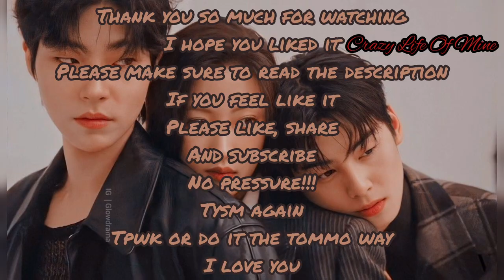How Do You Do (Kang Chan-hee) Cover By Me❤️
OIOIII

NICE TO MEET YA I'M CRAZY

HERE'S MY COVER OF "HOW DO YOU DO" BY KANG CHAN HEE

BACKSTORY:-

**drumroll** GET READY FOR THE LONGEST. YT DESCRIPTION IN HISTORYYY

SOOOOO MY FIRST COVER IN KOREAN LANGUAGEEEE
HEHEHEHEHEHE
help I'm dyin-✋🏻💀
I can't believe I did that-✋🏻💀

I MEAN OK LISTEN IT'S NOT THAT GOOOD (AND I PROBABLY MADE 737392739 PRONOUNCIATION MISTAKES) BUTTT

BUTTTT
i tried🥺👉🏻👈🏻
I TRIED OKIE??😭 (dokie yo is that trueeee YES)

MY BFF'S SISTER IS THE ONE WHO GOT ME INTO MY FIRSTTTTT K-DRAMAAAA
IT'S "TRUE BEAUTY"
AND👏🏻 I👏🏻 LOVE👏🏻 IT👏🏻
SOOOMUCH👏🏻👏🏻👏🏻👏🏻
I AM OBSESSEDDD
I'M NEVER TURNING BACKKKK

(ps: I'm in love with Han Seo-Jun I swear if that boy doesn't get a happy ending IN ANY WAY, Ik he doesn't in the lovie dovie way but still anyway at all like if I don't see him smiling at the end I'LL BE BREAKING THE SCREEN AND. JUMPING INTO IT TO STEAL HIM OKAY I DON'T CARE)

**My sane self glaring at me from the corner of the room**
"uhmm... the word we're looking for is. aNyWaYyYy~"

SO BACK TO SANITYYYY
(doubtful of that judging that it's me🌝)

I WAS ON EPISODE 6 I THINK
AND I JUST ASKED MY MUM TO WATCH THE FIRST EPISODE CASUALLY
IF SHE LIKES IT OKAY, IF SHE DOESN'T THEN OKAY TOO
BUT I THOUGHT SHE'D LIKE THE STORY

THAT IS IF SHE CAN KEEP UP READING THE SUBTITLES AND WATCHING AT THE SAME TIME
CUZ SHE'S QUITE A COMFORTABLE PERSON WHEN IT COMES TO ENTERTAINMENT

WHILE I AM READY TO GO HIKE FOR 7 DAYS TO SEE A SINGLE FLOWER BLOOMING
SHE'D RATHER BE INDOORS PUTTING ON A FACE MASK AND LISTENING TO MUSIC😭

I WAS DOUBTFUL THAT SHE'D ENJOY THE PROCESS OF HAVING TO READ THE WHOLEEE SCRIPT BASICALLY TO UNDERSTAND WHAT ON EARTH IS GOING ON

BUT SHE LOVED THE PLOT SOOOO MUCH
I HAVE TRIED TO GET HER TO WATCH SOME SHOWS THAT I LOVE EARLIER
SHE BARELY GETS THROUGH 1 EPISODE WHICH IS OF 20 MINUTES
AND SHE'LL KEEP ASKING WHEN IT'S DONE🤣

BUT THIS ONEEE!!!
IT JUST- STUCK!
I THOUGHT SHE WOULDN'T WANNA WATCH FROM 2ND EPISODE

SO I ASKED HER AND SHE WAS LIKE "Yeah yeah go on I wanna see what happens next!!"
AND NEXT DAY SHE DIDN'T MIND WHEN I PLAYED THE NEXT ONE DURING OUR LUNCHTIME TOO
AND THEN I STOPPED WATCHING BY MYSELF

CUT TO NOW, WE ONLY HAVE 3 EPISODES LEFT TO WATCH
AND MUM JUSTTT TOLD ME TO QUICKLY GET TO SHOWER CUZ THEN WE CAN START WATCHING!
I'M SOOO HAPPY!😭😭❤️❤️

IF YOU'RE ON MY INSTAGRAM YOU'D SEE ALLLLL THE STORIES
I PUT ALL THE CLIPPINGS I TOOK OF US (no face reveal🫶🏻)  DURING OUR WATCH SESSIONS

THIS SONG SPOKE TO ME
IT HAS SUCH A MAGICAL THING TO IT
I DUNNO HOW TO EXPLAIN
BUT THE CALMING MELODY, THE ANGELIC VOICE, THE HEART TOUCHING WORDS
JUST- GOT ME ALL SPELLBOUND
I CAUGHT MYSELF HUMMING IT ALMOST ALL THE TIME
I DECIDED TO SEARCH AND HEAR THE FULL VERSION
IT FELT LIKE HEAVEN
I WAS MESMERISED
I REALLY CANNOT EXPLAIN BUT TO ME IT FELT THAT I CAN GO TO ANY EXTENT TO BE ABLE TO SING IT I AM READY TO LEARN A WHOLE LANGUAGE IF THAT'S WHAT IT'LL TAKE. LAST 4 DAYS~

I STAYED UP NIGHTS LISTENING TO IT AGAIN AND AGAIN
I ADDED LEARNING KOREAN IN MY DUOLINGO
I PRACTISED AND SANG ALONG
I RECORDED MYSELF TO SEE WHERE I'M MAKING ANY MISTAKES
AND YESTERDAY I FINALLY DID ONE LAST AND MOST VITAL THING

LISTENING. LIKE FOR REAL.

I SAT WITH A PEN AND PAPER
AND I LISTENED TO EACH WORD CAREFULLY
AND JOTTED DOWN WHATEVER I HEARD

THERE IS AN EASY LYRICS VERSION OF THIS SONG
SOME OF MY NOTES ARE SIMILAR TO THEIRS
BUT I MADE MY OWN VERSION OF IT
AND I SANG ALONG TO A KARAOKE TRACK
MUM TOLD ME TO GO ON AND RECORD IT
WE HADN'T EATEN ANYTHING. SINCE MORNING SO I ASKED IF SHE'S HUNGRY. SO SHE COULD EAT FIRST
BUT SHE TOLD ME SHE'LL WAIT, I SHOULD RECORD IT NOW
WE GAVE TRIALS AND EVERY TIME I GAVE UP SHE TOLD ME
"You're getting tired already? you know how many times the professional singers have to record songs? Maybe Kang Chan-Hee himself had to record this many times to get it right!"

AND I ALSO GOT A TEXT FROM MY BFF (WITHOUT HER KNOWING I WAS RECORDIND AT THAT MOMENT)
THIS:  "just keep listening to the song over and over you'll get a hang of it,you're already doing sooooo well!!"

GOSHH I AM SO GRATEFUL TO THESE TWO PEOPLE EVERY DAY😭❤️ THANKING THEM SOUNDS CORNY SO I CAN'T DO THAT BUT I REALLY AM SO THANKFUL❤️

Ps: I don't know a single word of Korean, took me a lotta work, so please forgive me for all the silly mistakes in pronounciations okie??

CREDITS:-

VOICE: ME

EDITING: ME

VIDEO: ME

IF YOU FEEL LIKE IT

TPWK OR DO IT THE TOMMO WAY